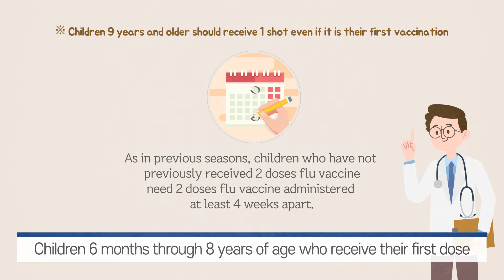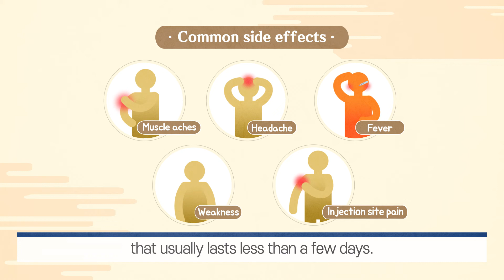Key Safety Facts you should know about Seasonal Influenza Vaccine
Influenza vaccine educational video(Eng.)